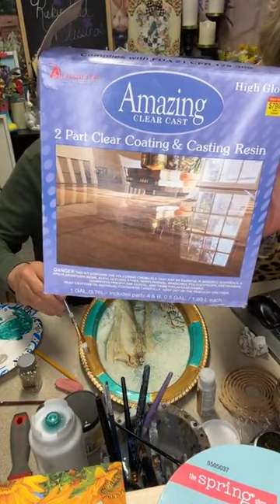Sea Queen tray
silver tray upscale